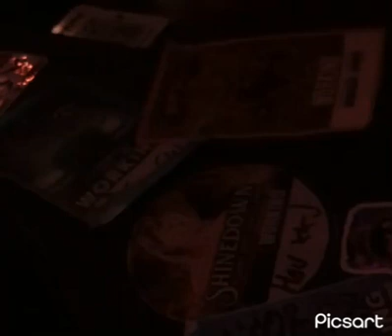Brickhouse 5/3/23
1. The Road (Will Seagrim)
2. Day Go By(Will Seagrim)
3. Ice Ice Petty(T.Petty/V.Ice/IceT mashup)
4. What’s Love (T.Turner cover)
5. Neon Moon (Brooks & Dunn cover)